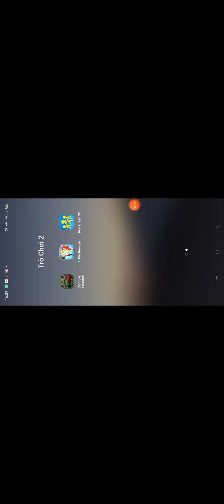Zombie Tsunami gameplay